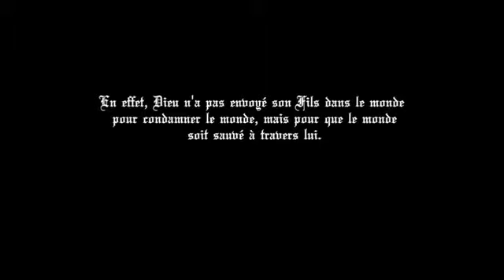Devan tribinal syel la - groupe klasik - haitian gospel music - inspirational gospel songs 2017